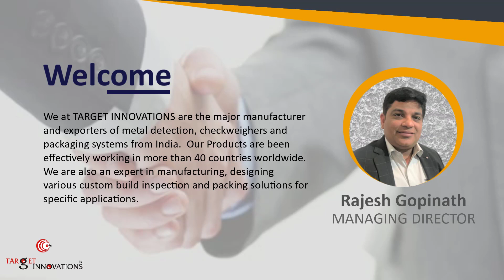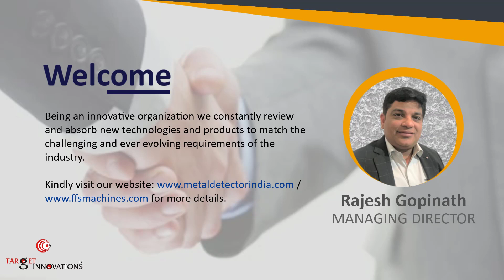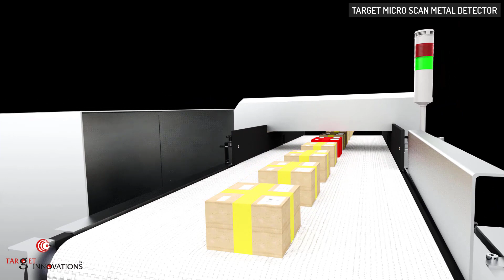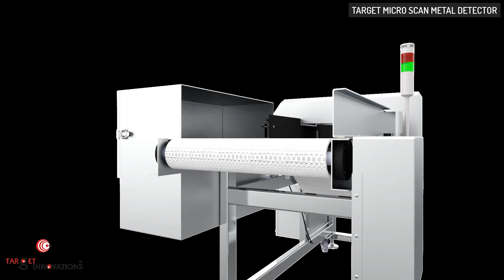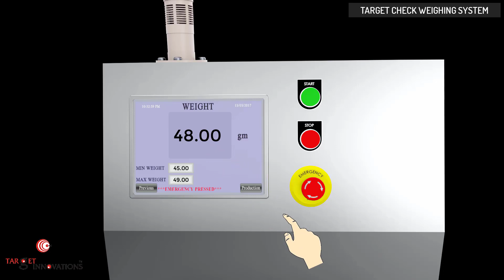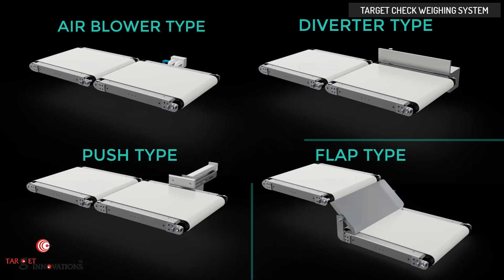TARGET INNOVATIONS Company Profile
Target Innovations, Goa, INDIA introduces to the Manufacturing and Processing Industries their Quality Metal Detection and Separation solutions.  Packing Machines, A quality control equipment to restrict metal contaminations in processed, packed products.   Metal Detectors are a vital tool for getting your organization approved or certified for HACCP, FDA, ISO or any other international certification for product Safety.

Target Innovations are an expert in manufacturing various custom metal detection solutions to individual products so as to suit the exact applications. Target Metal Detectors are been used to check for any contaminations in Food processing industries & Packaging Industries. Our metal detectors are been Exported to countries like Colombia, Mexico, Chile, UAE, Uganda, Tanzania, Malasiya, Nepal, Bhutan, South Africa, Oman, Saudi Arabia, Srilanka and other Countries world wide.

The company had a Policy of Achieving maximum Customer satisfaction by providing the most economical solution to their requirements in the shortest possible time frame with the best quality.   Keeping in mind at all times our motto “ First in service, First in quality”.

Target Innovations had already established and successfully maintained business alliances with several reputed groups due to their strict adherence of delivery schedule and most important is that quality parameter of the product is achieved through long years of experience, high skilled labor, motivated work-force and dedicated R&D team. The vast Know How and experience that has been accumulated over the years, adds to the efficiency of the equipments manufactured.